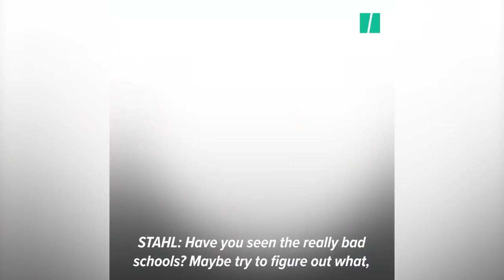DeVos Doesn’t Understand Her Haters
In a “60 Minutes” interview, Betsy DeVos said she doesn’t understand why people hate her so much.